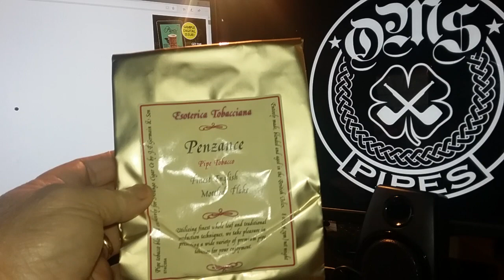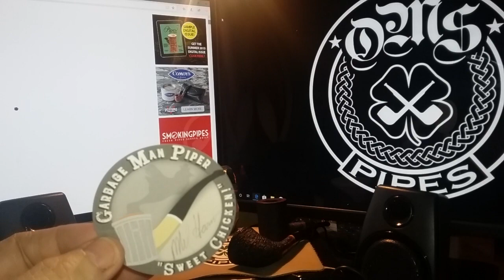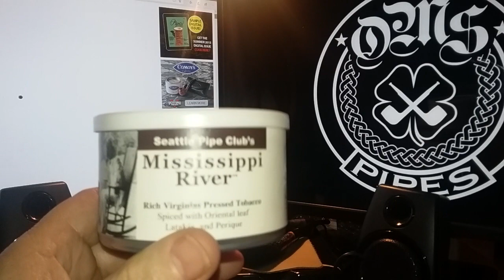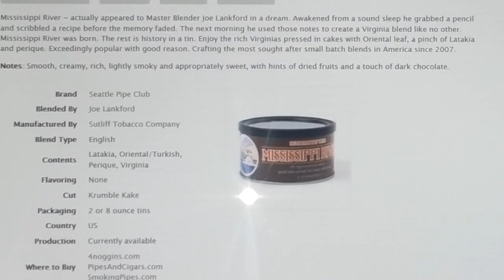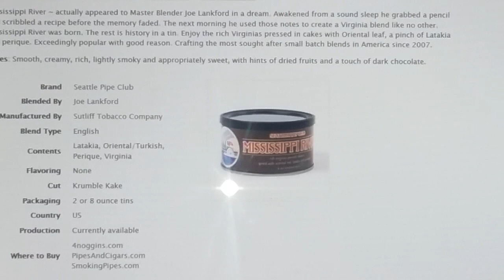review Part 1 \ 7 yr old Mississippi River tin opening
Vintage tin opening 7 year old Mississippi River be Seattle P Club
   Part 2 will be up soon the Review on the blend
Clay Ore